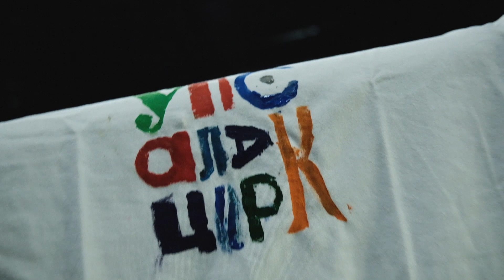Интенсив в Упсала-Цирке для детей 7-9 лет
В Пакитане мы занимаемся с детьми цирковыми дисциплинами: акробатикой, жонглированием и балансом. Учим пробовать, не бояться, придумывать и воплощать свои идеи на показах!

На интенсиве в формате ежедневных занятий каждый участник узнает, что такое новый цирк, освоит пару трюков и примет участие в своем первом цирковом выступлении.